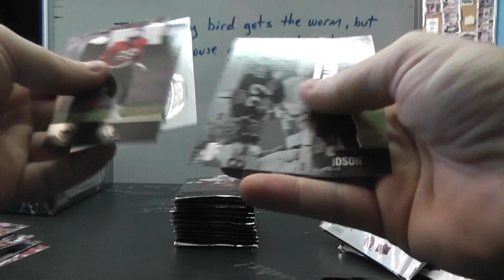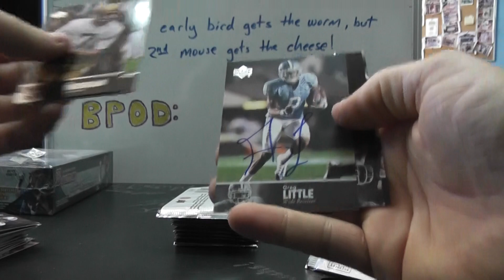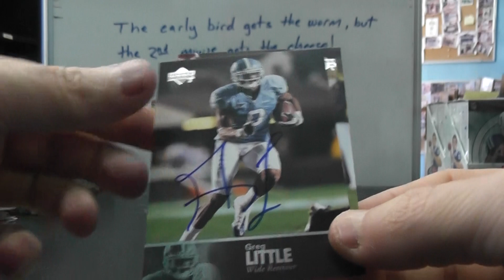Tim Bur's 2011 UD Legends' Football Box Break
Thanks a lot Tim, Chris J.